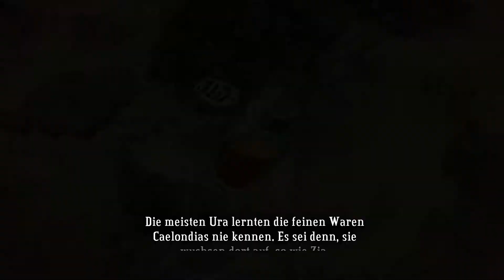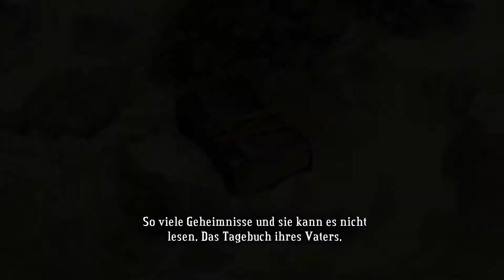Let's Play Bastion (Blind & German) - 8 - Die Stimme des Herzens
Die Welt von Bastion wurde durch eine schwere Katastrophe, genannt die Calamity, in unzählige Teile zerbrochen. Der stumme Protagonist, genannt The Kid, erwacht inmitten der Ruinen und begibt sich zur Bastion -- ein Treffpunkt für schwere Zeiten. Dort angekommen findet er nicht viel mehr als den alten Mann Rucks, der Erzähler. Rucks schickt Kid auf seine Reise, die Welt so wie sie war zu rekonstruieren.

Tja, und hier komm ich ins Spiel. Mit eurer Hilfe wird das aber schon klappen. ^^
Let's GOO!!!